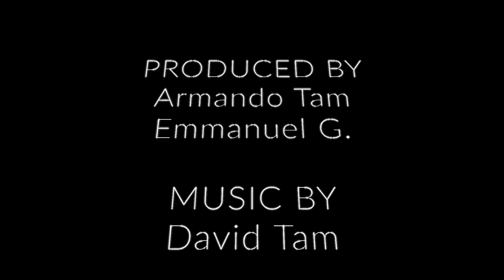COMO?! Ortega Family Wines and Grilled Shrimp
On this episode Armando grills up jumbo shrimp and specifically uses one of his favorite hot sauces from chef Scott Aviles. Armando wanted to show that one can save time, add flavor and color by supporting small businesses. Jesus, discusses the complexity of white wines and how he won't stop won't quit as he pursues his passion.